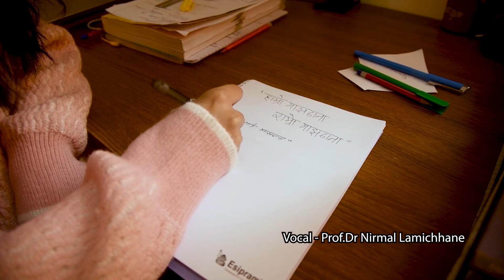Hamro Majthana Ramro Majthana Teaser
This teaser is for "Hamro Majthana Ramro Majthana" a music video film. A premier show will be on 10th April, Hotel Pauwa Pokhara, Street 1, Lakeside, Pokhara.
Release Date: 14 April (1st Baishak 2080)
Venue: ITC Royal Bengal, Kolkata, WB, India
Time: 8:15 PM (Nepali Standard Time)